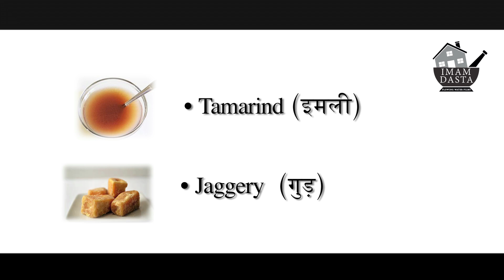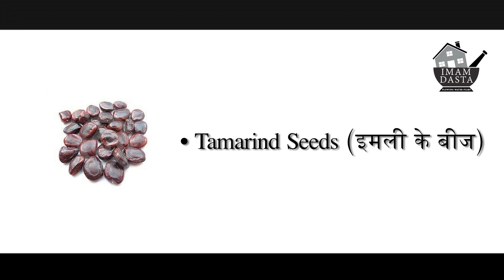जानिए इमली के फ़ायदे │ Health Benefits of Tamarind │ Imam Dasta │Home Remedies Video in Hindi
जानिए इमली के फ़ायदे │ Health Benefits of Tamarind │ Imam Dasta │Imli Ke Fayde Home Remedies Video in Hindi